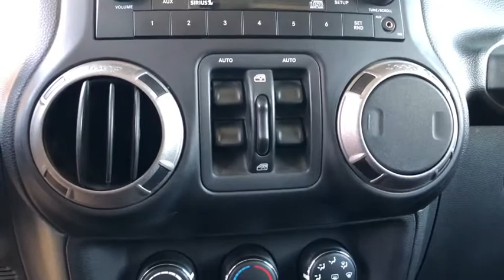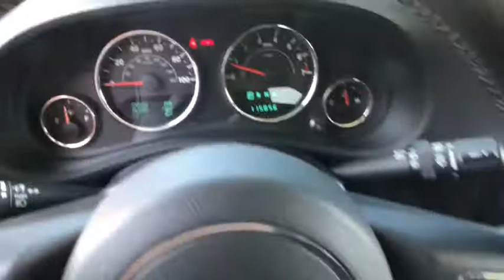2012 Jeep Wrangler Reno, Sparks, Fernley Lake Tahoe, Mammoth, NV GG21255A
Sahara Tan Clearcoat Used 2012 Jeep Wrangler available in Reno, Nevada at Michael Hohl GM. Servicing the Sparks, Fernley, Lake Tahoe, Mammoth, NV area.
2012 Jeep Wrangler Unlimited Sport - Stock#: GG21255A - VIN#: 1C4BJWDG8CL113083

2012 Jeep Wrangler Unlimited Sport Sahara Tan ClearcoatbrbrThis vehicle is a fresh trade in and still may be in the shop.You are still more than welcome to come on down and check it out.brbrWrangler Unlimited Sport, 3.6L V6 24V VVT, 4WD.brbr5-Speed Automatic 3.6L V6 24V VVTbrbrbrAt Michael Hohl Motor Company it's ALL ABOUT YOU!!